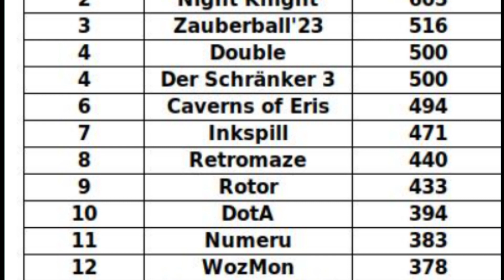Time Wizard - Atari XE\XL (Winner-ABBUC Software Contest 2023)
Time Wizard to gra platformowa w ktorej możesz uratować świat przed robotami, aby to zrobić musisz manipulować czasem. Powodzenia.
Wymagania Atari XE\XL [ min.128 Kb ]
Link do gry: